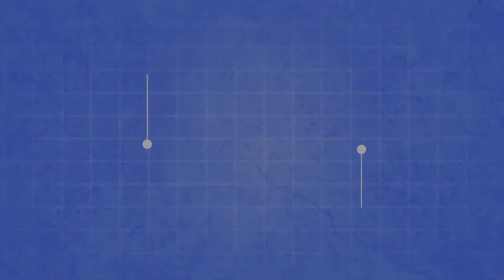Classic "Welcome Doormat" Kit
This welcome doormat pack is the perfect minimalistic way to spruce up any entryway around the home. This pack of coir outdoor mats and scraper includes the “Come in Welcome Door Mat”, the “Home Sweet Home” welcome doormat, and the “Herringbone” boot scraper. The “Come in Welcome Door Mat” features a unique script that welcomes guests in as well as bit them a farewell. The “Home Sweet Home” doormat is designed to bring a sense of calm and relaxation, even after a long day. To top it all off, the “Herringbone” scraper helps keep an attractive and hazard-free interior floor!